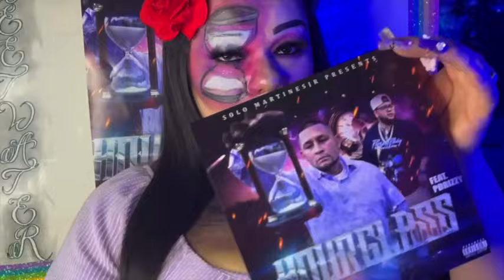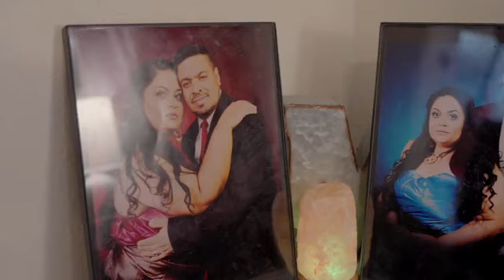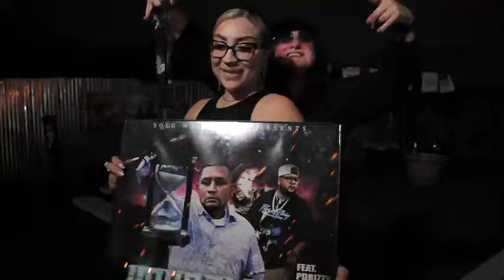Solo Martinesjr ft. PDrizzy - "Hourglass" (Official Music Video) (EXCLUSIVE) 2024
9LilG
King LIl G
LucianoTV
Lucky Luciano
yung blacksta
Peso Peso
Pe$o Pe$o
Kap G
Le$
Boss Hogg Outlawz
Carley Coy
SPM TV ( South Park Mexican)
Lil Koo
TaGz361
GoldToes
Baby Bash
Paul Wall
Thizz Latin
GT Garza
Low G
Chingo Bling
Swishahouse
Pancho V
Snow Tha Product
Big Cease
Lil Flip

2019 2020